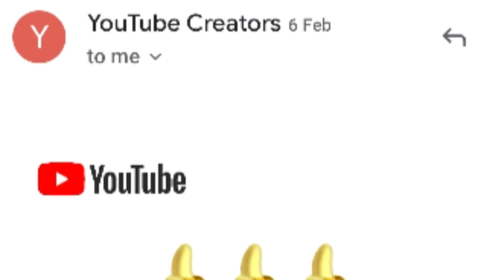Happy valentines day[Happy 1,000 subcriber